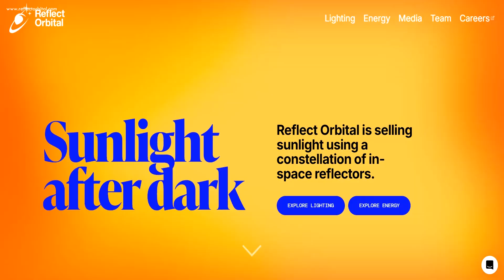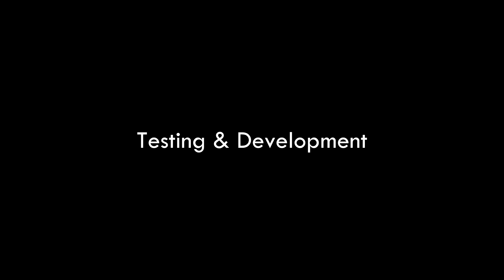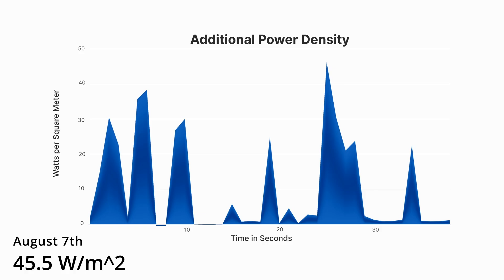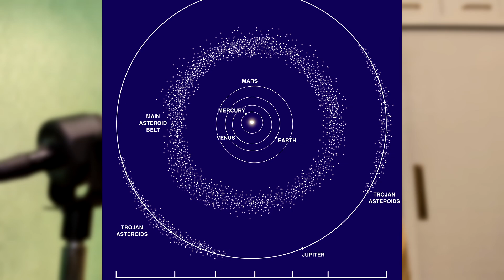Reflect Orbital - Company That's Selling Sunlight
Reflect Orbital: Selling Sunlight or Causing Harm?

Reflect Orbital, a California-based startup, has unveiled ambitious plans to launch a constellation of 57 small satellites equipped with large mylar mirrors into orbit. The goal? To reflect sunlight onto solar power plants, effectively extending their operational hours and boosting energy production. While this innovative concept may seem like a game-changer for renewable energy, it raises serious concerns about its potential impact on the environment and astronomy.

In this video, we'll explore the science behind Reflect Orbital's technology, the challenges it faces, and why it may do more harm than good. We'll cover topics such as:

How the Reflect Orbital Sunlight App works

The potential for light pollution and its effect on astronomical observations
The logistical challenges of deploying and maintaining a fleet of space mirrors

The unintended consequences of altering the Earth's climate
We'll also delve into the history of similar projects, such as the Russian Znamya experiment in the 1990s, and discuss why Reflect Orbital's solution may not be the best approach to addressing the intermittency of solar power.

If you're interested in space technology, renewable energy, or the potential consequences of human intervention in Earth's climate, this video is for you. Join us as we explore the pros and cons of Reflect Orbital's ambitious plan and consider whether selling sunlight is worth the risks.

Let's dive in and discover the truth behind Reflect Orbital's claims.

Credits:  @NASA   @ESOobservatory @hubblespacetelescope